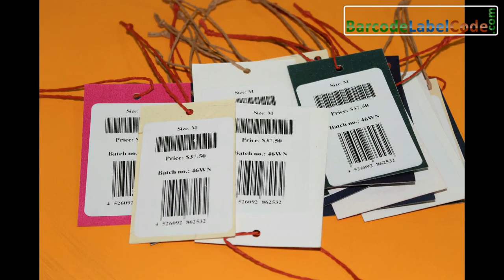What is Thermal Transfer Printing?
Thermal transfer printing is a form of digital printing. Technology provides suitable solution for printing barcodes, QR Codes and other labels on rolls.